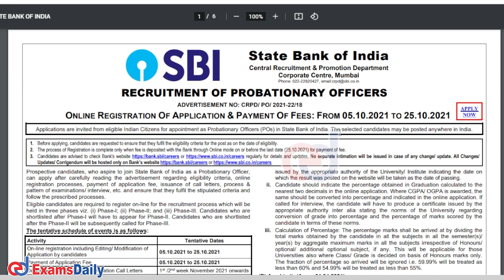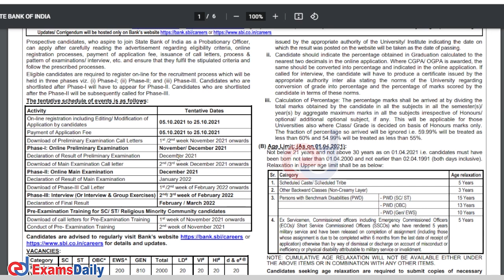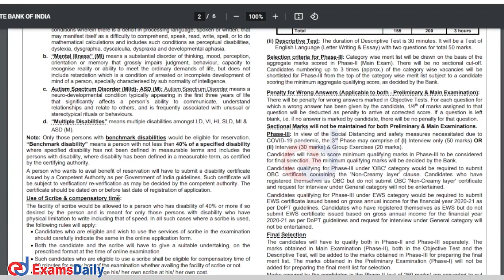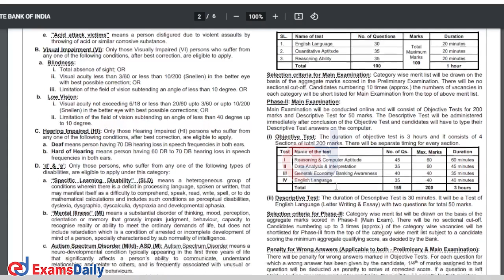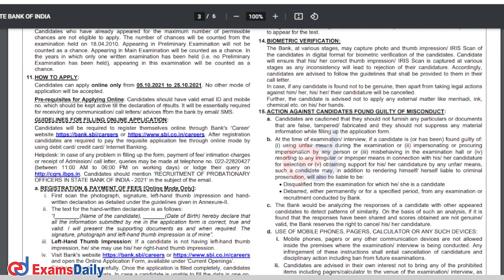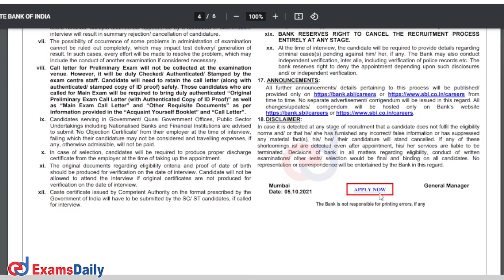2000+ காலிப்பணியிடங்கள் - SBI PO மாபெரும் வேலைவாய்ப்பு 2021 | SBI Bank New Job Vacancy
sbi notification 2021 | sbi po notification 2021 | sbi po important notification 2021 | Sbi Po Important dates 2021

State Bank of India (SBI ) has released the notification for the recruitment of Probationary Officers (PO) we have explained  Full Details & Check education Qualification, vacancy , salary , age, selection, important date, pattern, results,  Eligibility Criteria, Exam Pattern, examdate & Complete Detail in Tamil & also...